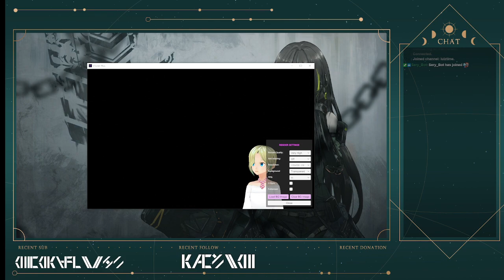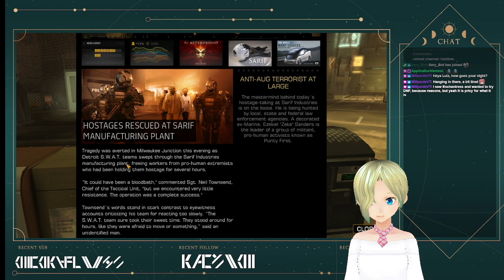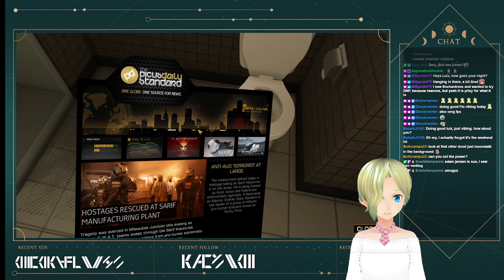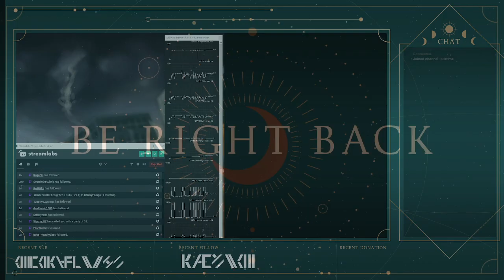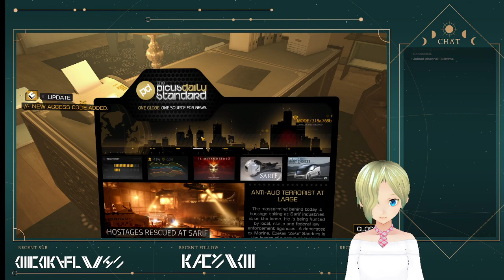[Deus Ex: HR #2] (Part 1) We're live with Deus Ex: Human Revolution!